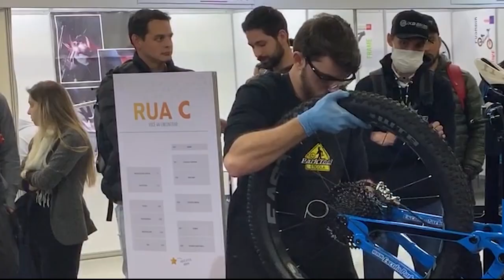Desafio Mecânico - Bike Brasil 2019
Veja agora os highlights do desafio mecânico 2019!
Essa prova que envolvia 6 participantes, e foi dividida em 3 etapas!
Primeira etapa - Montagem da Suspensão Rock Shox!

Segunda etapa - Sangria de freio Magura!

Terceira etapa - Montagem de relação!